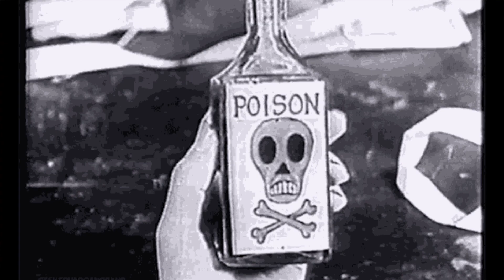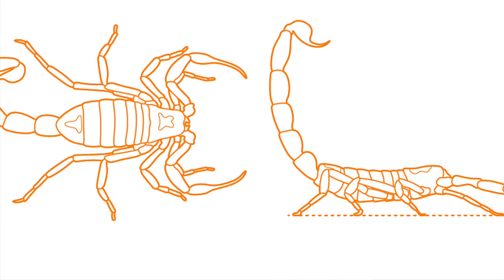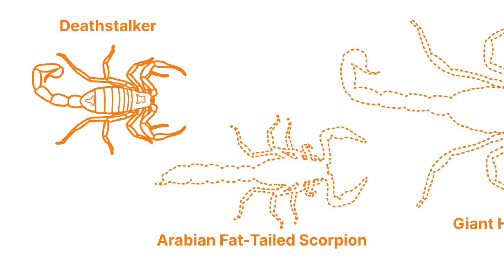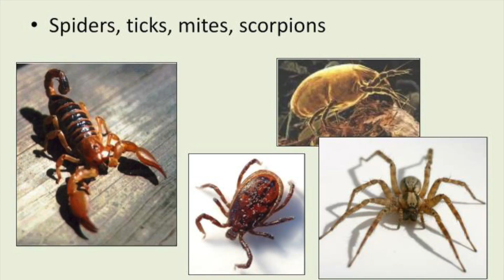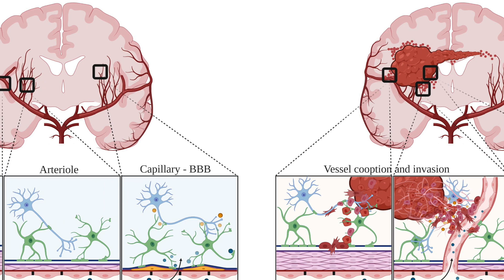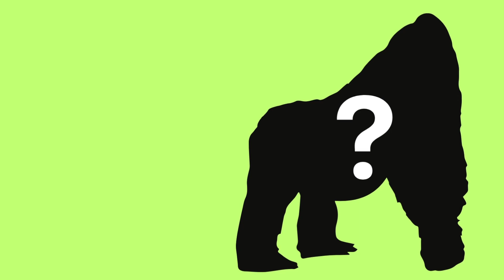DEADLY Facts About THE DEATHSTALKER SCORPION | Their VENOM Is Worth HOW MUCH?!? | Laf Pack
What do scorpions eat? Which scorpion is the deadliest?
These and so much more will be answered about these creepy desert crawlers today.

Have you ever wanted to know:
What does a scorpion eat?
Does a scorpion drink water?
Do scorpions lay eggs?
How do scorpions have babies?
How much does deathstalker venom cost?
How deadly are deathstalker scorpions?
Where do deathstalkers live?
Where do scorpions live?
How big is a deathstalker scorpion?
Do scorpions glow?
Do scorpions have an exoskeleton?
How do you know which scorpions are the most venomous?
How many babies does a scorpion have?
What are baby scorpions called?

Find out all this and more by hitting play!

Chapters:

00:00 - COLD OPEN

00:19 - Intro

00:29 - KICKOFF

00:50 - THE SET UP

01:12 - How dangerous are scorpions?

01:23 - Where are the most dangerous scorpions located?

01:30 - How many scorpion attacks per year?

01:38 - Fatalities due to scorpion attacks?

01:50 - Are scorpions more dangerous then snakes?

01:59 - Which scorpion is the deadliest?

02:06 - Why are they called Deathstalkers?

02:40 - FEATURE FACTS

02:45 - SIZE

02:48 - How big is a deathstalker scorpion?

02:58 - How many legs does a scorpion have?

03:08 - How long is the deathstalker scorpion?

03:29 - LOCATION

03:48 - Other deathstalker scorpion names

03:58 - Pronounce Leiurus Quinquestriatus

04:10 - Are scorpions arachnids?

04:25 - Deathstalkers favorite environment?

04:45 - KIRO'S JOKE CORNER

05:50 - FOOD

05:54 - When do scorpions like to hunt?

05:58 - What do scorpions eat?

06:12 - Are scorpions cannibalistic?

06:30 - Do scorpions drink water?

06:42 - Deathstalker scorpion vs black widow spider

07:17 - VENOM

07:21 - Which scorpions is the deadliest?

07:30 - What happens if you are stung by deathstalker scorpion?

07:51 - How to tell which scorpion is the most venomous?

08:19 - Deathstalker scorpion pincers

08:28 - How bad is a deathstalker sting?

08:44 - Are deathstalker scorpions aggressive?

09:04 - GLOW

09:30 - Do scorpions glow?

09:46 - How do scorpions glow?

10:08 - Can scorpions see in the dark?

11:41 - YOUNG

11:45 - Are female deathstalker scorpions bigger than males?

12:00 - What is the gestation period of a deathstalker scorpion?

12:09 - How many babies does a deathstalker scorpion have?

12:17 - What are baby scorpions called?

12:20 - Scorpion babies on mom scorpions back?

12:36 - Deathstalker scorpion lifespan

12:51 - TRINITY'S CRAZY FACT

13:05 - Deathstalker scorpion venom helping medical science

13:10 - What is tumor paint?

13:25 - How does tumor paint work?

13:32 - How does scorpion venom help fight cancer?

14:05 - PRICE

14:09 - How much does deathstalker venom cost?

14:16 - How expensive is deathstalker scorpion venom?

14:52 - Why is deathstalker venom so expensive?

15:08 - Milking a scorpion

15:54 - FINAL THOUGHTS

17:00 - END CREDITS

17:40 - NEXT TIME ON LAF PACK